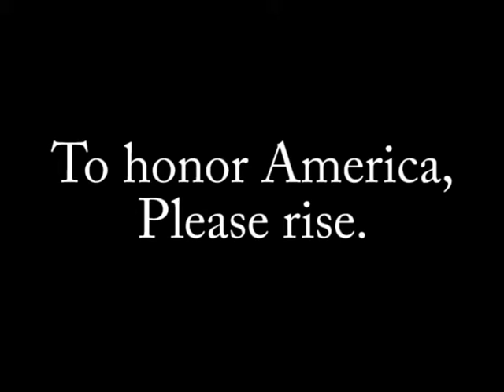SBN November 11, 2015